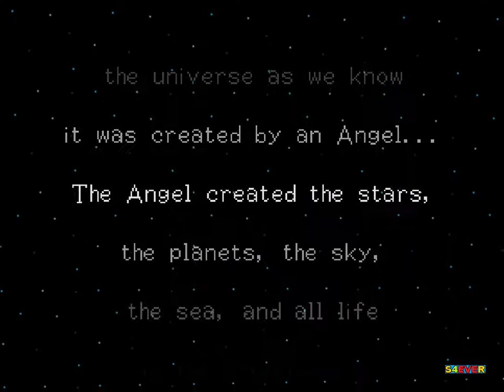Bomberman 64: O Segundo Ataque!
Bomberman 64: O Segundo Ataque! é um videogame de ação, a sequência de Bomberman 64 lançado em 1997. O jogo não foi lançado na Europa.
Data de lançamento inicial: 3 de dezembro de 1999
Estúdio: Vatical Entertainment
Desenvolvedor: Hudson Soft
Série: Bomberman
Gênero: Jogo eletrônico de ação
Modo: Jogo multijogador
Plataforma: Nintendo 64